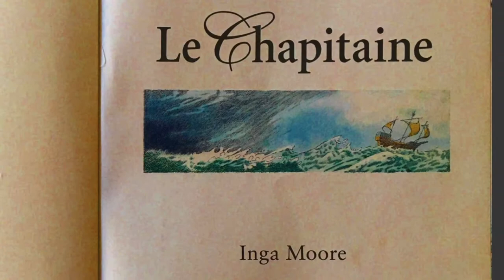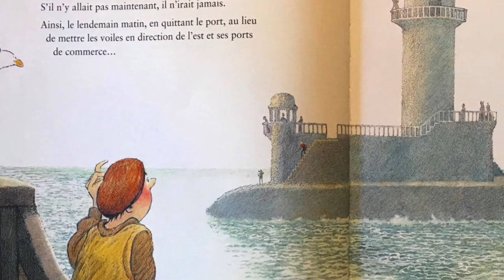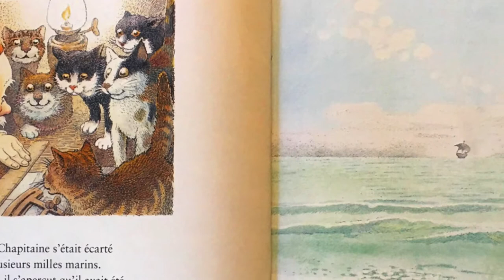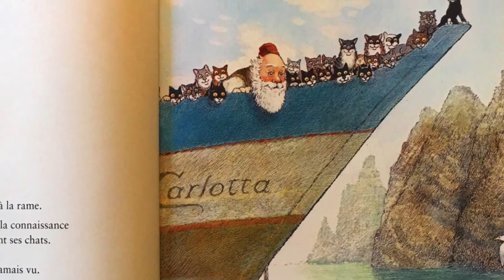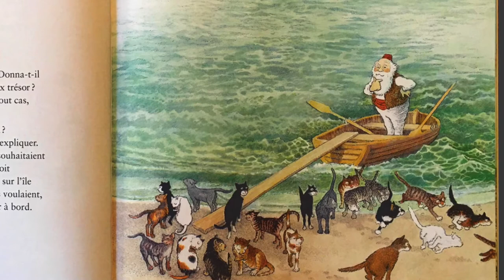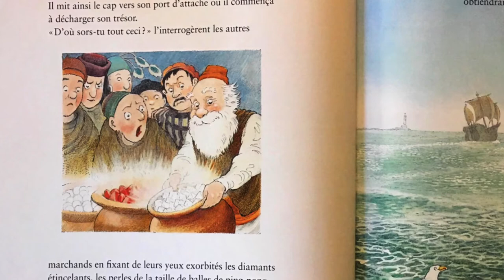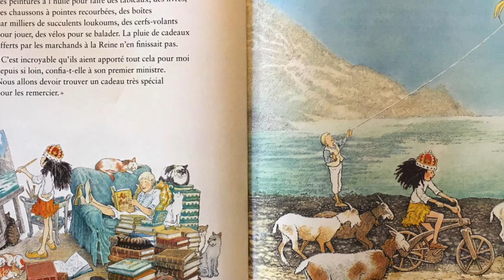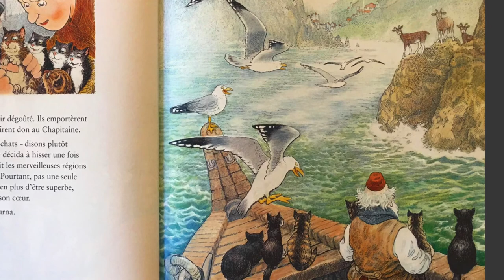Le chapitaine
Inga Moore